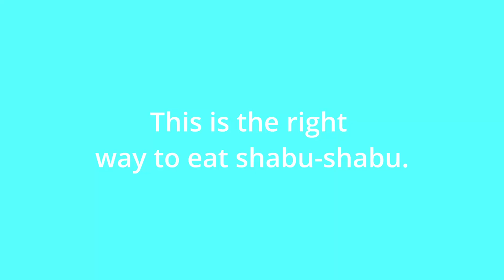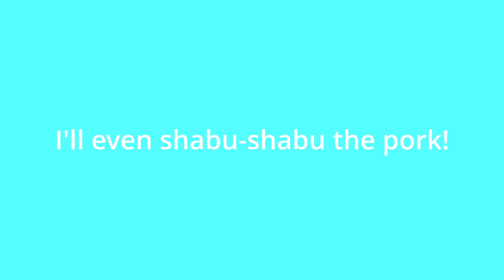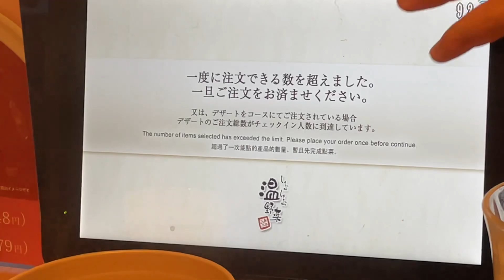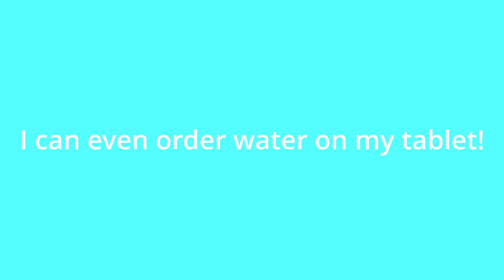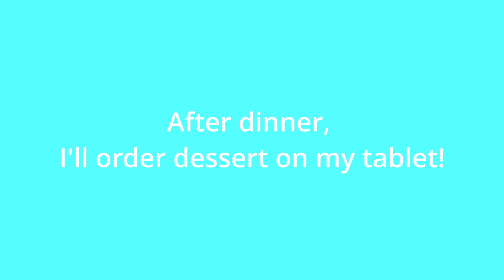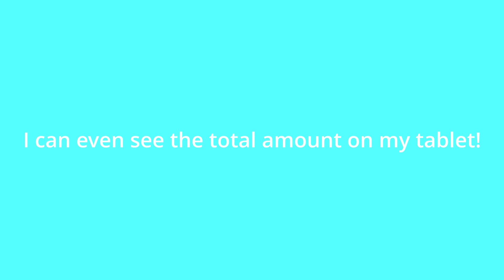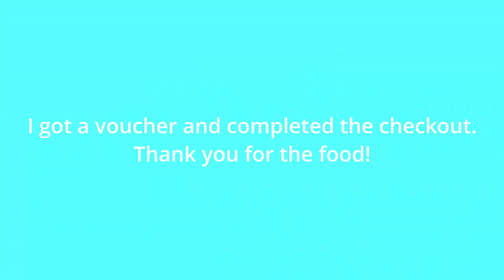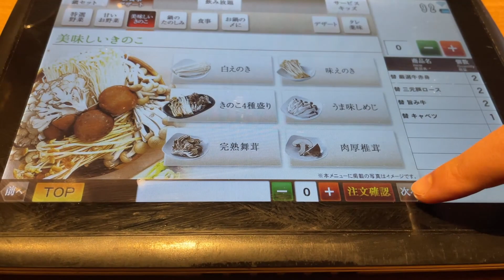What is this? An amazing tablet specially designed for all-you-can-eat shabu-shabu. Japanese hot pot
This is a video of me and the kids at an all you can eat shabu-shabu restaurant. This restaurant uses tablets to order from the menu.